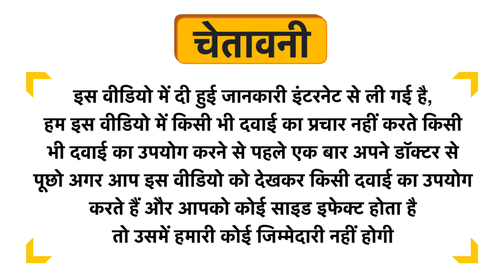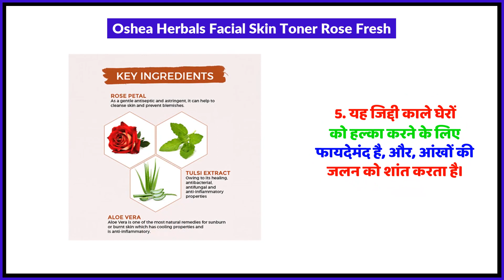Oshea Herbals Facial Skin Toner Rose Fresh Uses in Hindi | Side Effects | Review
Oshea Herbals Facial Skin Toner Rose Fresh Uses in Hindi | Benefits | Side Effects | Dose

Oshea Herbals Facial Skin Toner Rose Fresh Uses in Hindi
Oshea Herbals Facial Skin Toner Rose Fresh Kis kaam aati hai
Oshea Herbals Facial Skin Toner Rose Fresh Review
Oshea Herbals Facial Skin Toner Rose Fresh Side Effects
Oshea Herbals Facial Skin Toner Rose Fresh ke fayde in hindi
Oshea Herbals Facial Skin Toner Rose Fresh how to use